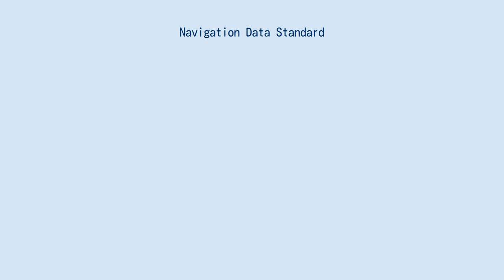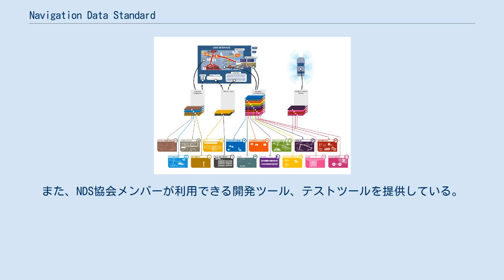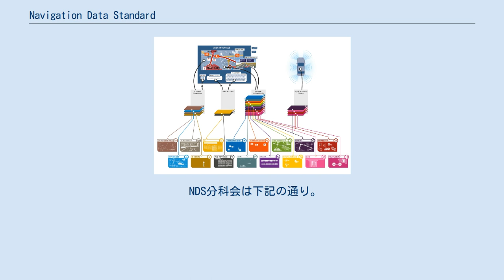Navigation Data Standard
Navigation Data Standard (以下NDSと表記)は自動車メーカーとサプライヤーで共同開発した標準化カーナビ向けデータベース用フォーマットである。
NDS協会はドイツの公式団体で、自動車メーカー、車の部品メーカー、地図データサプライヤー、カーナビ及びカーナビ用アプリケーションサプライヤーが参加している。
 NDS協会はカーナビの機種を問わず互換性を持つ標準データベースフォーマットを開発することを目的としている。
NDS協会はデータベースの標準化を目指しているが、NDSを使うアプリケーションを標準化するものではない。
データベースとアプリケーションを切り離すことによってエンドユーザーに多種多様なカーナビ製品を提供することができる。
さらに、この相互運用性によってNDSデータベースは差分アップデート、不正使用防止、データサイズの削減ができる。
 NDSデータベースを使った製品は2012年から出荷されている。
 NDS協会は自動車向け世界標準の地図を提供することをビジョンとしている。
「世界標準」としてデータフォーマットは 「自動車向け」であるためには ビジョンを実現するためにNDS協会は下記の点を追及している。
 NDSフォーマットの導入のサポートとゴールへの到達及び協会の発展のため、NDS協会はNDS用ツールの提供やサポートを行い、絶え間ない技術開発をしている。
 NDSはSQLiteデータベースフォーマットを採用している。
NDSのデータベースには複数のデータベース製品が含まれ、アップデートリージョン毎に分割されている。
この構成は柔軟かつ一貫したバージョン管理を可能にしている。
また、異なるベンダーのデータベースさえ１つのNDSデータベースに含めることができる。
NDSデータベースはビルディング・ブロック、レベルなどで構成されていることが特長である。
 データベースサプライヤーからリリースされたデータベースはそれぞれ固有のバージョン管理の仕組みがある。
ゆえに他のデータベースに干渉することなく独立してアップデートすることができる。
データベースには１つ以上のビルディング・ブロックがある。
また、複数のアップデートリージョンで対象の地域をカバーすることも可能である。
（例：TomTom社製 Europe basic navigation） アップデートリージョンはデータベースのアップデートを管理するために存在している。
アップデートリージョンが存在することによって、対象地域のインクリメンタル・アップデートや部分的なアップデートが可能になる。
(例：前述の“Europe basic navigation”はアップデートする地域が分かれている。
) NDS ビルディング・ブロック NDSに格納されるナビ用のデータは規定されたビルディング・ブロックに格納される。
それぞれのビルディング・ブロックは住所検索、経路探索、地図表示を行うのための名称など機能ごとに分けられている。
ナビとしての機能を満たすために複数のビルディング・ブロックから抽出・集計したデータを取り出すことがある。
(例: 経路計算した結果を地図に表示する時) アップデートリージョンは複数のビルディング・ブロックを含むことがある。
複数のアップデートリージョンを持つデータベースにおいては、同種のビルディング・ブロックを使うことがある。
(例: ヨーロッパのデータベース製品においてドイツとフランスのアップデートリージョンでBasic Map Display building blockを使うケース) NDS協会ではデータベース構造に関するそれぞれの仕様変更要求のドキュメント化と、ドキュメントのアップデートをしている。
また、NDS協会メンバーが利用できる開発ツール、テストツールを提供している。
 NDS協会は2008年にドイツで公式な団体として設立された(ドイツ語: “Eingetragener Verein”)。
NDSは定款に基づいて運営されている。
 2016年12月時点で32団体が参加している 。
 NDSのメンバーは参画企業と分科会によって構成されている。
NDSメンバーは分科会の代表者を推薦･選出している。
 NDS分科会は下記の通り。